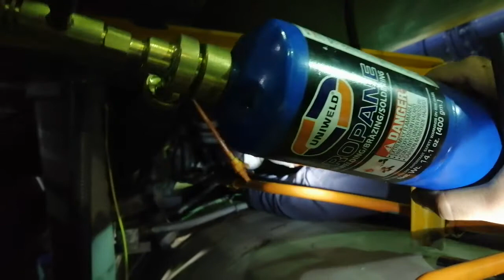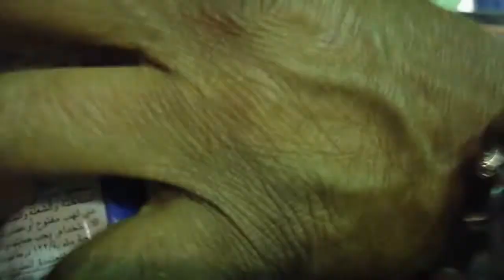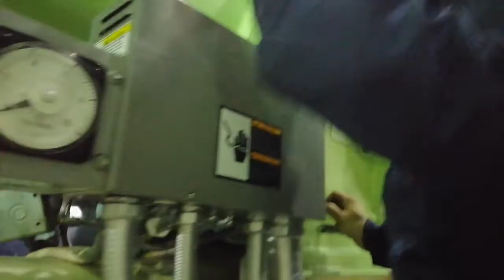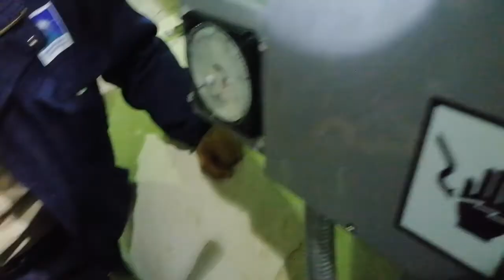Trust Bearing Temp. Sensor Terminal Oil Leak Repair.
We are repairing oil leak for trust bearing temp. Sensor terminal for A/ C unit # 8.